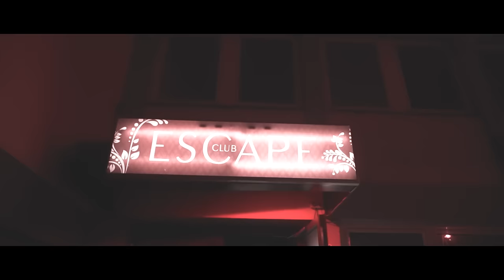Mile Kitic - Kilo dole kilo gore - (Club Escape - Mannheim - 18.11.2017.)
Label and copyright: Mile Kitić

Kamera: Gordan Stojkić, Stefan Miljanović
Montaža: Gordan Stojkić
Animacija: Mario Mandić